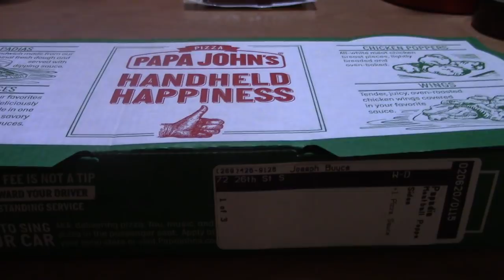ASMR Eating Papa John's New Papadias Meatball Pepperoni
Trying Papa John's New Papadias And Giving Out Shouts And Whispering